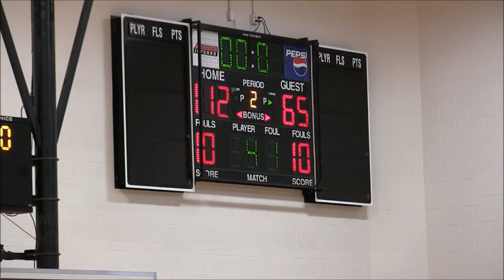Men's Basketball VS Rock Valley College Game Highlights (02/09/19)